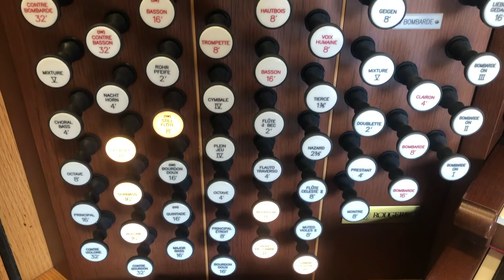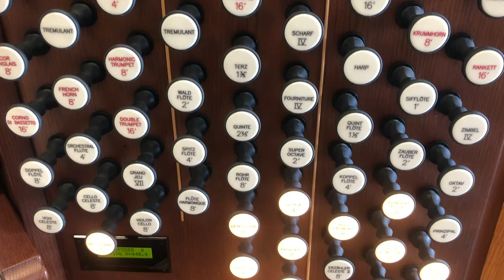The Incredible Garage Organ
I am in the process of purchasing this very large 1995 custom Rodgers organ. It is too large to fit through any doors in my home, so it is sitting in the garage for now. We are also taking bids on a larger front door. I chose a very non-standard piece of music for this video - something I transcribed that is both recognizable and very happy.